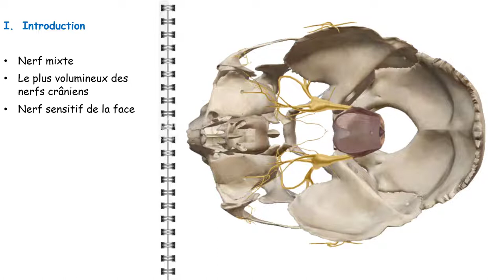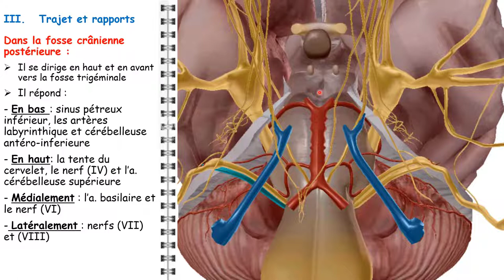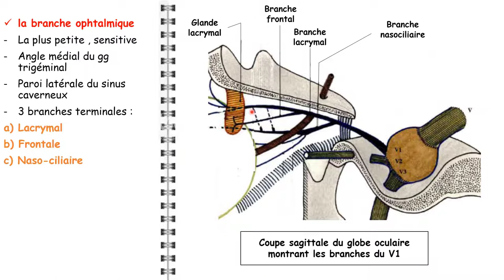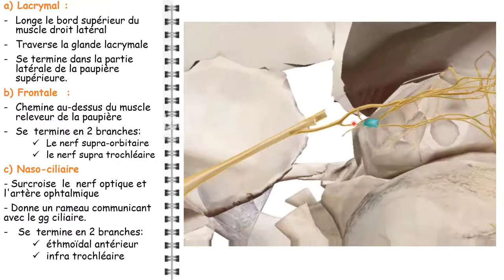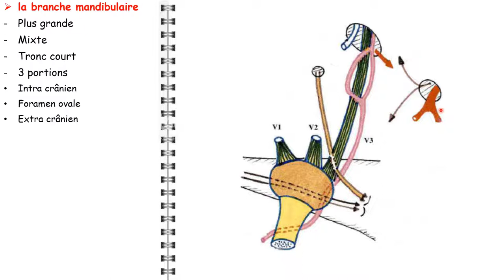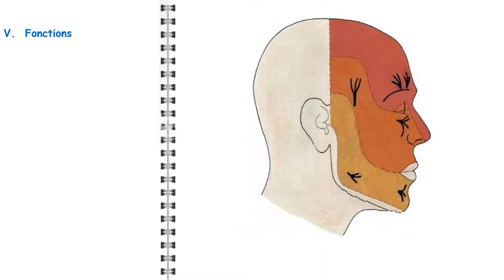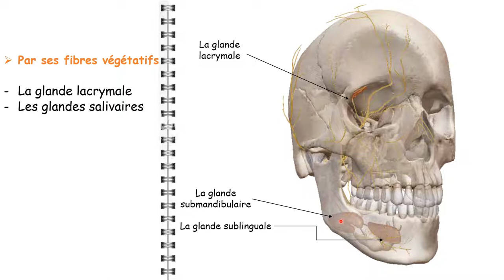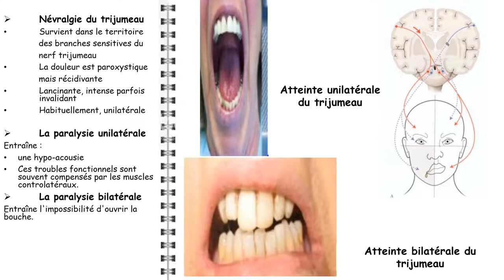ANATOMIE FMPM NERF TRIJUMEAU V